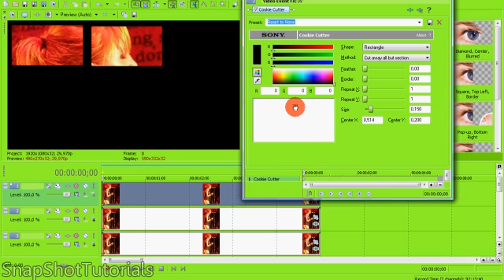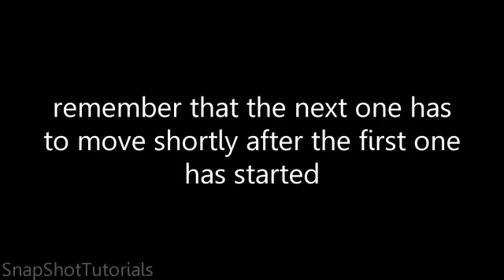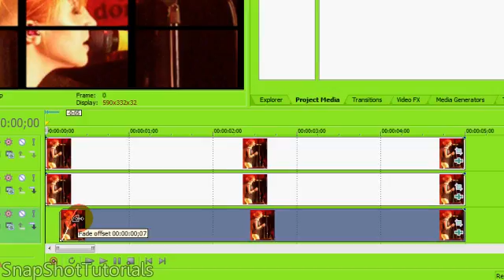Sony Vegas Tutorial || Effect Type 38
I am very sorry that I needed ages for this tutorial! n_n'
I've uploaded it recently, but forgot to explain a few steps so here it comes again ..
hope its understandable :s
if you want if to look different, just adjust the settings a bit and you should be fine :)
~xEnjoyTheMoment